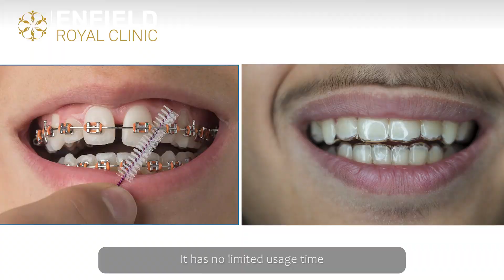Orthodontics at Enfield Royal Clinics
تقويم الأسنان في عيادات انفيلد رويال يختلف بطريقه التركيب و المتابعه و الجودة احجز استشارتك
 الان مع الطبيب شامل فائق لتحصل على ابتسامة ملفته و متناسقه
Orthodontics in Enfield Royal Clinics differs in installation, follow-up, and quality.